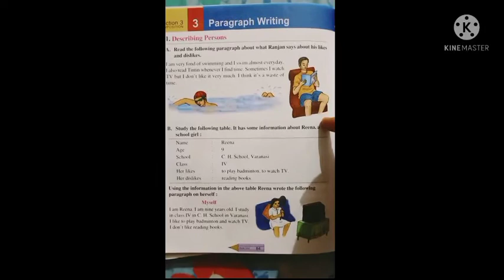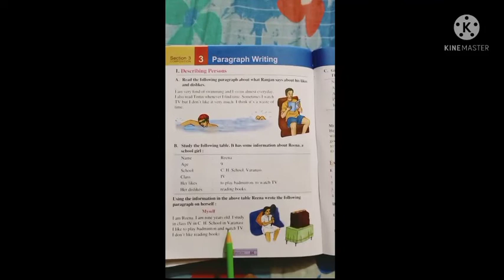Myself (Paragraph Writing) English Grammar Class for S-l Students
English Grammar Video for S-l Students